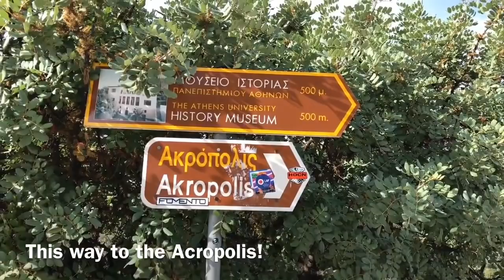THE ACROPOLIS ||ACROPOLIS MUSEUM || ATHENS, GREECE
Acropolis of Athens

The Acropolis of Athens is an ancient citadel located on a rocky outcrop above the city of Athens and contains the remains of several ancient buildings of great architectural and historic significance, the most famous being the Parthenon. The word acropolis is from the Greek words ἄκρον (akron, "highest point, extremity") and πόλις (polis, "city").[1] Although the term acropolis is generic and there are many other acropoleis in Greece, the significance of the Acropolis of Athens is such that it is commonly known as "The Acropolis" without qualification. During ancient times it was known also more properly as Cecropia, after the legendary serpent-man, Cecrops, the supposed first Athenian king.

While there is evidence that the hill was inhabited as far back as the fourth millennium BC, it was Pericles (c. 495–429 BC) in the fifth century BC who coordinated the construction of the site's most important present remains including the Parthenon, the Propylaea, the Erechtheion and the Temple of Athena Nike.[2][3] The Parthenon and the other buildings were seriously damaged during the 1687 siege by the Venetians during the Morean War when gunpowder being stored in the Parthenon by the Ottomans was hit by a cannonball and exploded.

From Wikipedia